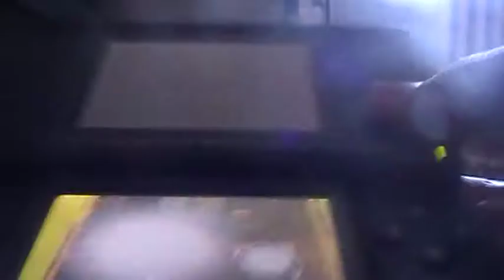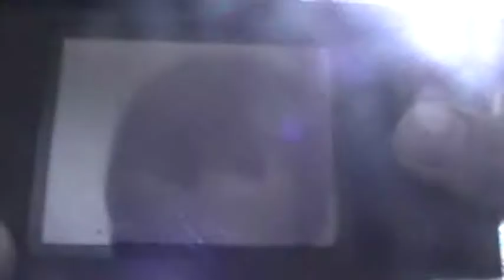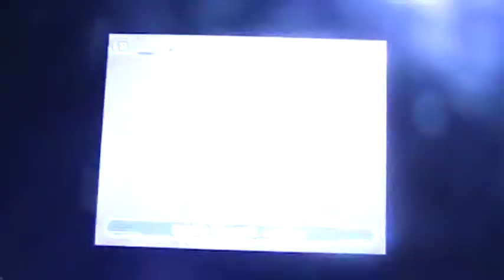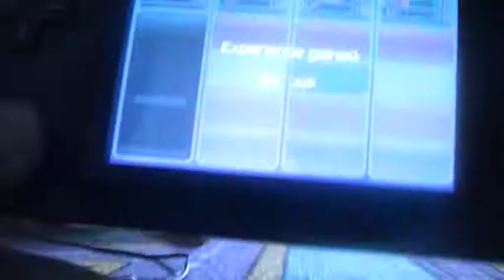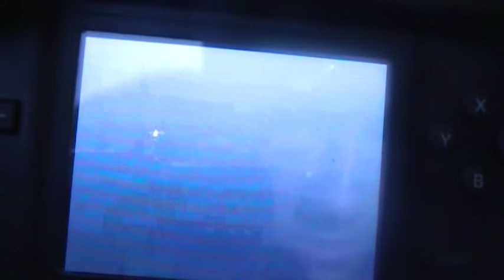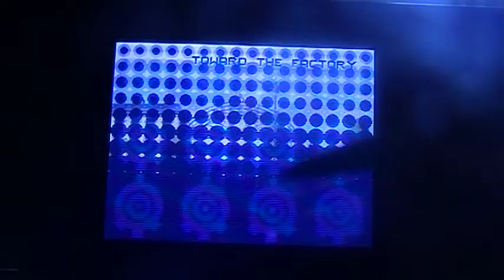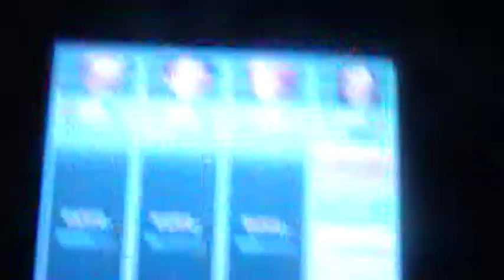LP Fall of XANA part 46 Not as epic as on the wii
On the wii you have to do some platforming as well.